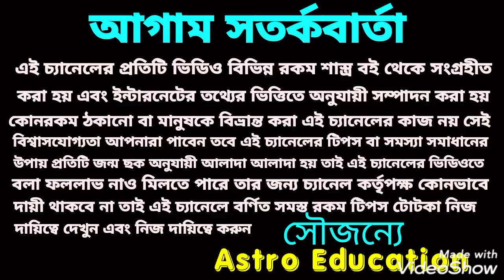নতুন প্রেম আসতে চলেছে 8টি রাশির!!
এই অক্টোবর মাসে এই আটরশির পুরনো প্রেম ফিরে নতুন প্রেমের হাতছানি এই বিষয় নিয়ে বিস্তারিত আলোচনা করা হয়েছে ধন্যবাদ!